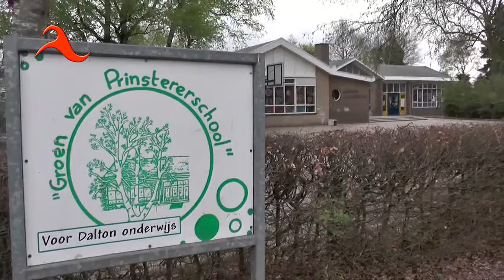Prijs "Week van de Techniek" aan PCBS Groen van Prinsterer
Uitreiking aan PCBS Groen van Prinsterer, prijs "Week van de Techniek".